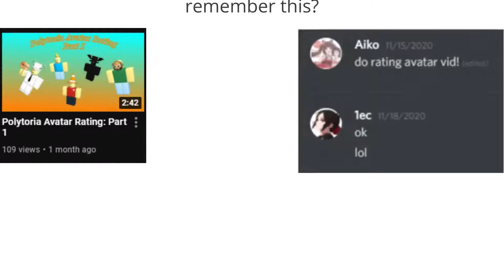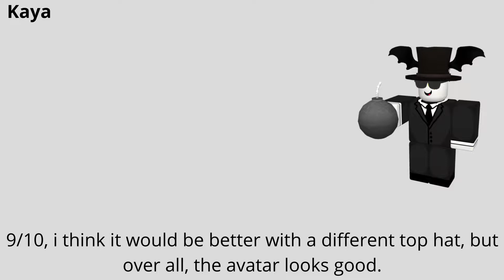Polytoria Avatar Rating: Part II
Koolest Videos of all time

▬▬ Social Media ▬▬
Polytoria Account Name: devdom
Twitter Handle: @devdomm (i use it now)
oh and make sure to like and
for more vids and stuff